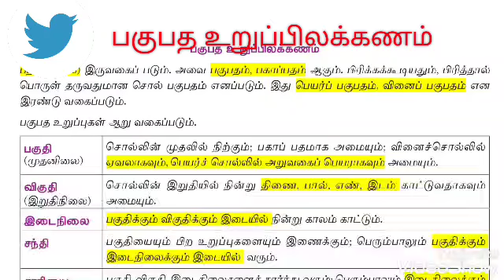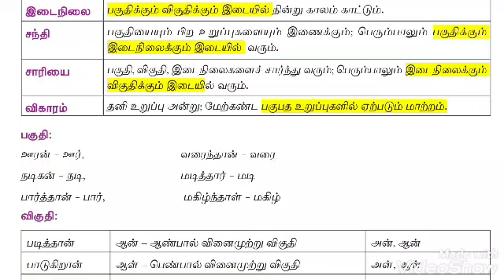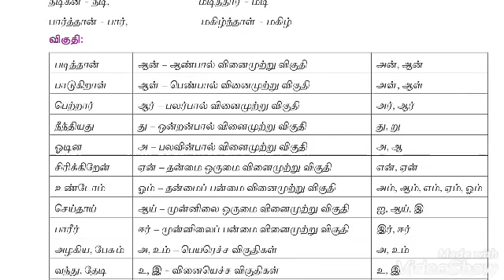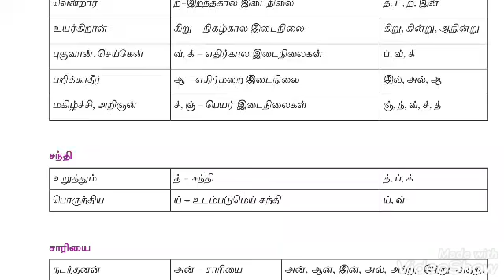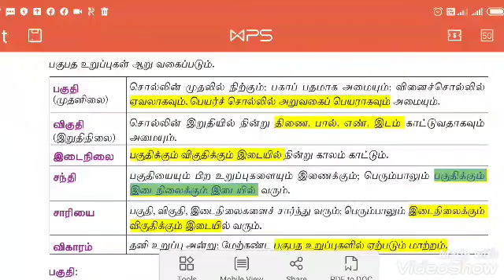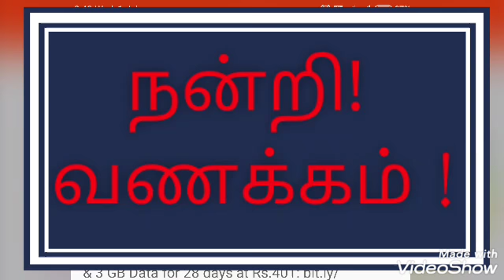ஒன்பதாம் வகுப்பு பகுபத உறுப்பிலக்கணம்